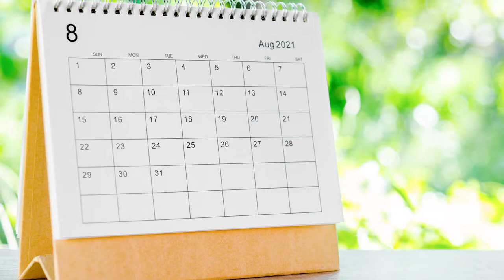Why Today’s Market Is Perfect for Buyers and Sellers Alike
Many sellers have been asking whether they should list now, and the answer is yes! Many buyers are trying to secure a property now. If they need to do any updating or customization, the summer is the perfect time so it is ready for their return in the fall. Demand is incredibly high due to low interest rates as well, so both buyers and sellers can secure a fantastic deal in today’s market.

Looking to sell your Southwest Florida home?

Susan Heller | The Susan Heller Team
RE/MAX Action
Offices on: 5th Avenue - Vineyards - Mercato - Bonita Springs/Estero - Gulf Shore Boulevard - Naples
Proudly Serving Southwest Florida